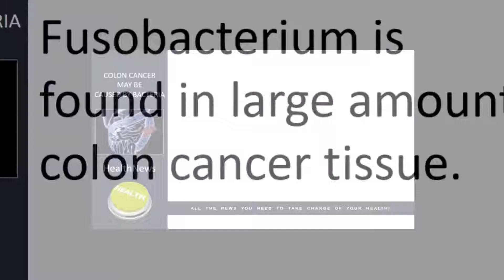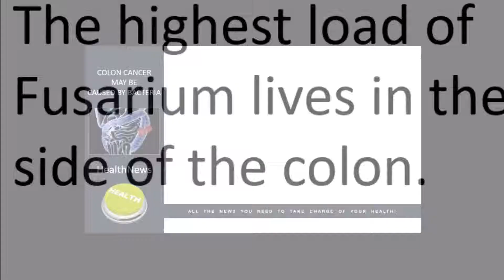Sharpsburg Georgia Chiropractor Dr Matthew Davis Bacteria and Colon Cancer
In this weeks video health tip, Dr. Matthew Davis, director of Crossroads Chiropractic, takes a look at a specific bacteria in the human colon that may be responsible for colon cancer.

Researchers at Harvard University and the VHIO Cancer Institute in Barcelona recently reported that:
Colon cancer may be caused by a bacterium, common in human colons called Fusobacterium nucleatum.

Fusobacterium is found in large amounts in colon cancer tissue.

It travels with the colon cancer when it spreads to the liver, and is passed in tissue cultures.

What you eat determines which types of bacteria grow in your colon because the bacteria eat the same foods that you do.

This may explain why foods such as red meat, processed meats, sugar-added foods and fried foods are associated with increased risk for colon cancer.

The highest load of Fusarium lives in the right side of the colon.

Bacteria in the right side of your colon get all of their food from the same foods that you eat, while the bacteria in your left side get the left overs.

Right-side colon cancer is more common and more likely to kill you than left-side colon cancer.

By taking charge of your health, which includes a diet rich with organic fruits and vegetable, whole grains and lean protein, drinking water and daily exercise, you can lower your risk of getting cancer.

Make sure to download the Crossroads Chiropractic App today. Available for free in the App Store or in Google Play Store.

To learn more contact him at:
Crossroads Chiropractic
3339 Highway 34 E, Ste C